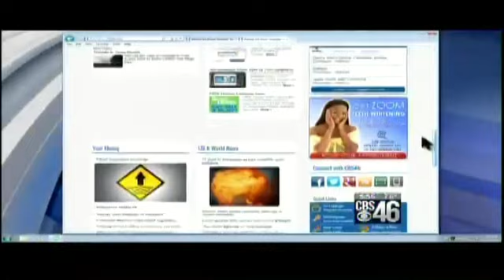CBS46 Atlanta WHITE OUT CSA DAY!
National White Out Child Sexual Abuse Day April 30th